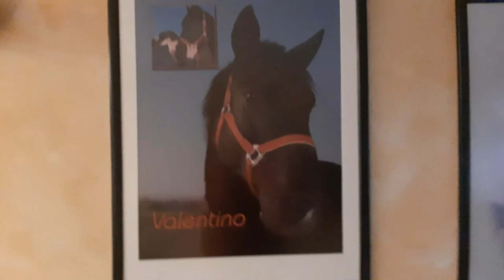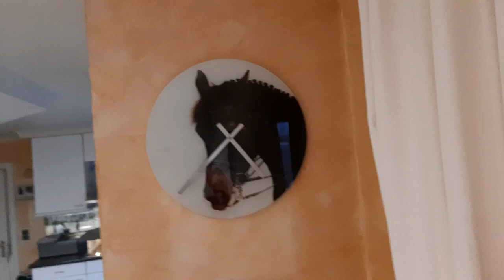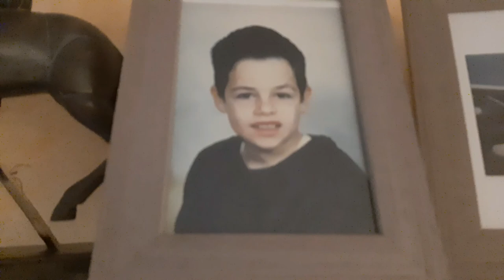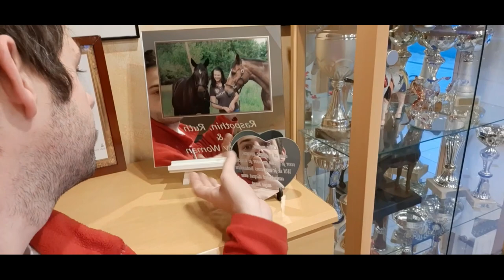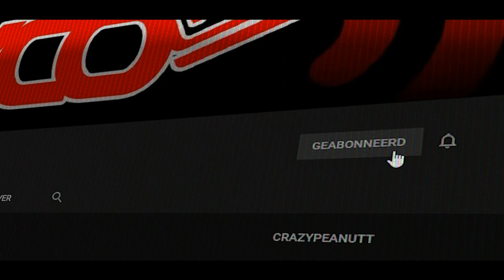KIJK EENS WAT BEKERS VAN MIJN MAMA - Vlog 1042 SycoTV